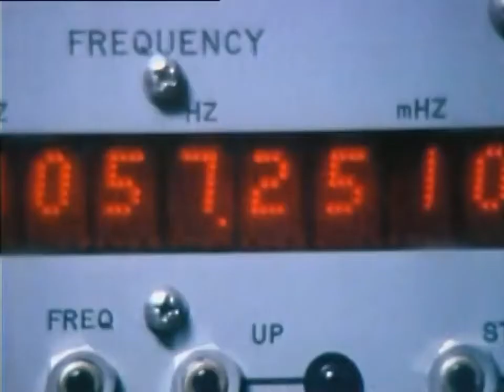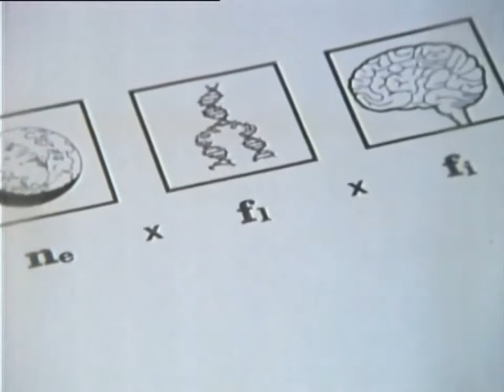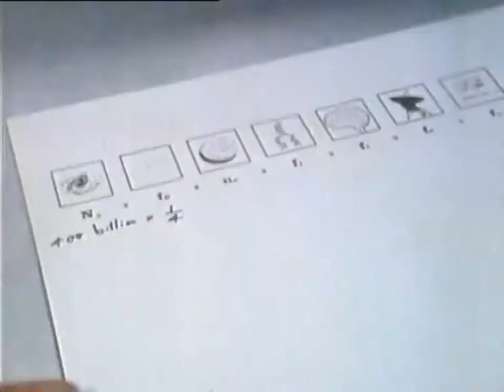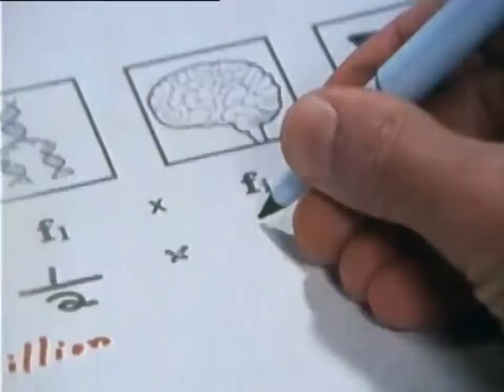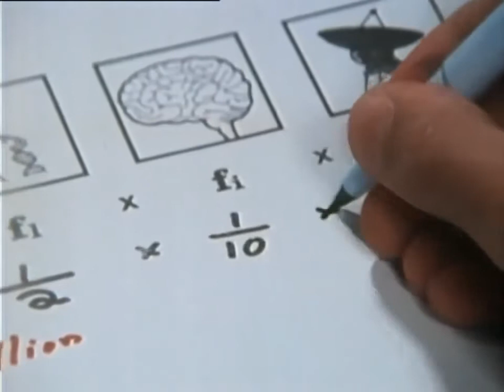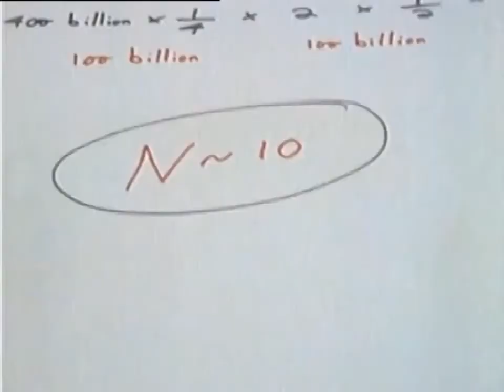Carl Sagan - Quantas civilizações inteligentes existem na via lactea.